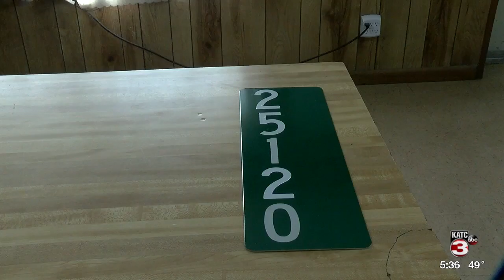Reflective Address Signs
Jefferson Davis Parish Fire District 2 is creating reflective green address signs that are available for purchase at its Hathaway station.